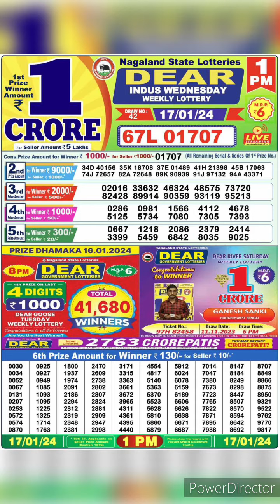dear nagaland state lottery result live 1pm 17/01/24